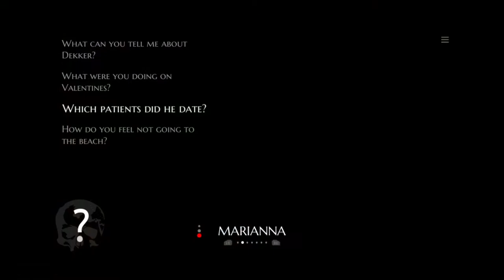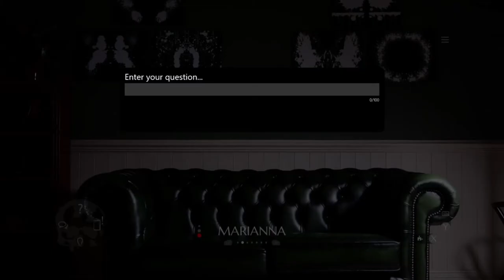Alter Perception | The Infectious Madness of Doctor Dekker | Ep 10 | Crazy Town Gaming